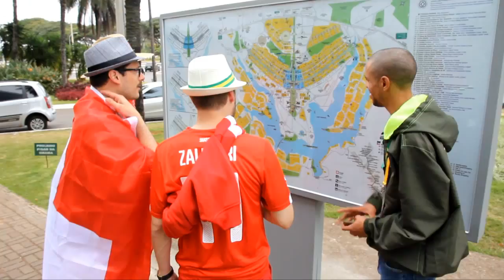Atuação dos voluntários na Copa do Mundo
Confira a atuação dos voluntários do Governo Federal na Copa do Mundo da FIFA Brasil 2014